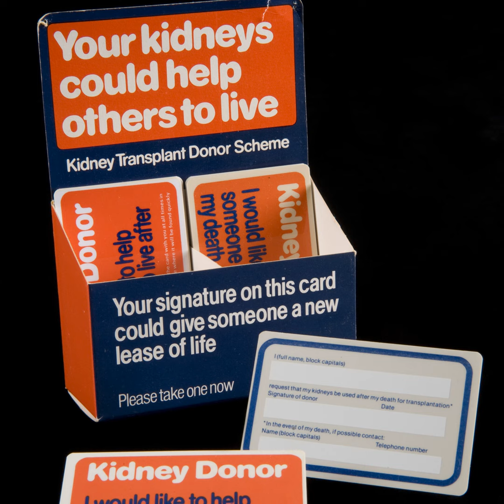Do You Need That Kidney? Rethinking the Ethics of Organ Transplants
Scientists experimented with skin and organ transplants for a long time before they finally met with success in the mid-20th century. Now surgeons are expert at performing transplants. The only problem? There aren’t enough organs to go around, which creates some serious ethical dilemmas.

First, reporter Dalia Mortada takes us to Tel Aviv, Israel, where a dialysis patient waiting for a new kidney is running out of patience. Conflicting religious interpretations have prevented many Israelis from signing up to become organ donors. This has created a serious supply-and-demand problem, leading many desperate patients to the black market. Mortada tells us how this trend is slowly changing and talks to the doctors, rabbis, and bioethicists behind the shift.

Then we talk to American bioethicists Art Caplan and Robert Baker about the pitfalls of the U.S. donation system. “You sign up when you go to Motor Vehicles,” Caplan says, “which may not be the ultimately wonderful place to make [these] decisions, other than the fact that you may wait there long enough to die there, in which case they can probably get your organs.”

Show Clock:

00:04 Introduction01:13 Waiting for a kidney in Tel Aviv10:25 Why do we need Bioethics?

Credits:

Hosts: Michal Meyer and Bob Kenworthy Guests: Art Caplan and Robert Baker Reporter: Dalia Mortada Producer: Mariel Carr Associate Producer: Rigoberto Hernandez